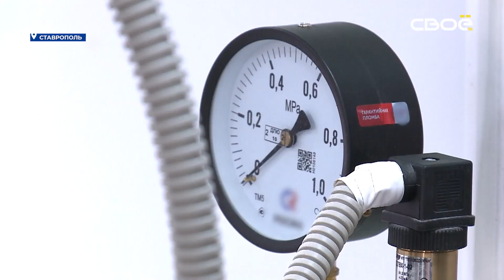Институт селекции и генетики откроют на Ставрополье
Это позволит объединить научные разработки для создания селекционной базы, подчеркнул губернатор Владимиров.

Глава Ставрополья Владимир Владимиров в рамках научно-практической конференции, посвящённой импортозамещению в АПК и инновациям в высшем образовании «Образование. Кадры. Экономика» на базе СтГАУ заявил, что в регионе создадут институт селекции и генетики. План работ подготовят в ближайшее время.

«Сегодня, используя научный потенциал региона, мы объединяем все передовые отечественные научные разработки для создания собственной селекционной базы. Предстоит большая совместная работа органов власти края, агробизнеса и аграрного вуза для того, чтобы в ближайшее время у нас появилась «дорожная карта» действий и началось её чёткое выполнение», — подчеркнул Владимир Владимиров.

Институт планируют открыть на базе СтГАУ в 2023 году. Для обучающихся по программам магистратуры и аспирантуры введут учебные планы, разработанные при содействии негосударственного института развития и крупных агрокомпаний. Отмечается, что участниками конференции стали более 400 человек из более 30 регионов России, а также представители ведущих научных центров страны, местные предприниматели, главы муниципалитетов, руководители министерств и ведомств. В рамках мероприятия обсудили проблемы обеспечения суверенитета страны в сфере высокопродуктивного животноводства и растениеводства и их решения с помощью научных исследований в селекции и генетике.